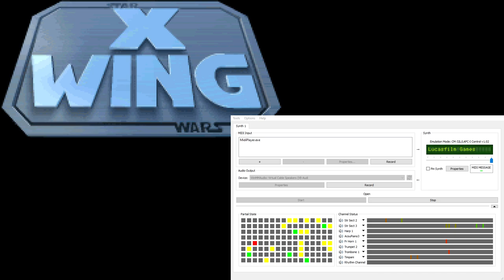X-Wing Super-CM-32L OST - Game Credits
Only the first two minutes or so of this is actually heard in-game, as the Credits screen ends at that time.